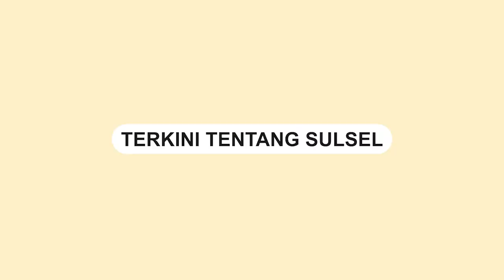Cekcok Pedagang dengan Pria yang Diduga Pengelola Pasar Butung Makassar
Salah satu pedagang di Pusat Grosir Pasar Butung Makassar merasa dirugikan.

Dalam sebuah video, terlihat adanya perdebatan antara pedagang tersebut dengan pria yang mengklaim dirinya sebagai pengelola pasar tersebut.

Bahkan, pedagang tersebut mengklaim bahwa saklar lampu lapak jualannya telah rusak akibat insiden tersebut.

Akibat kerusakan saklar tersebut, pedagang tersebut terpaksa menggunakan mesin genset untuk menjalankan usahanya.

Video tersebut kemudian diunggah oleh akun Facebook @merlyn.munir pada Minggu, 24 September.

Dalam video tersebut, pedagang yang tidak diketahui identitasnya mengungkapkan kekesalannya terhadap pria tersebut.
Video terkini dan terbaru..